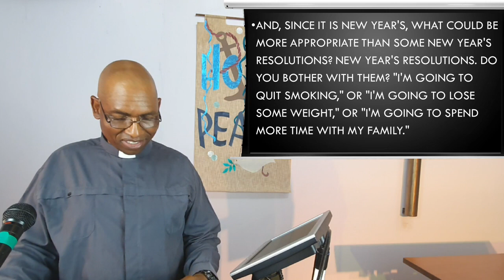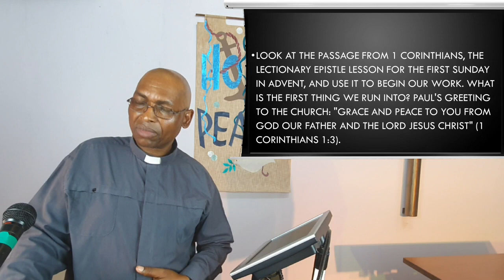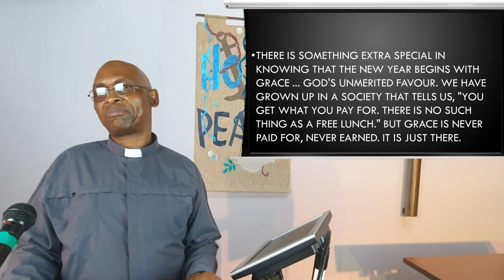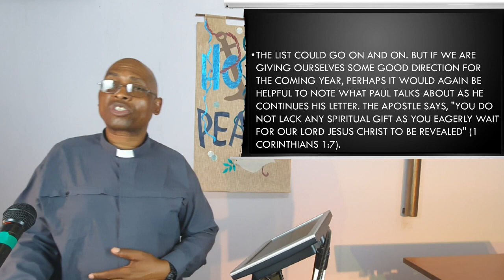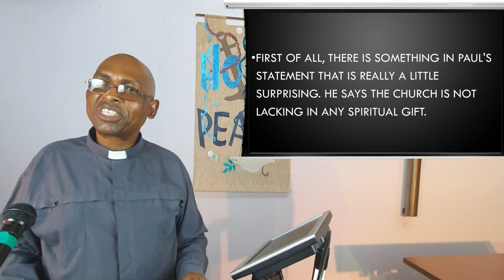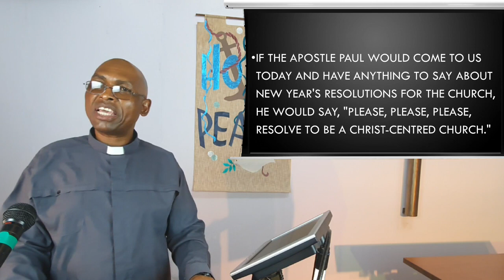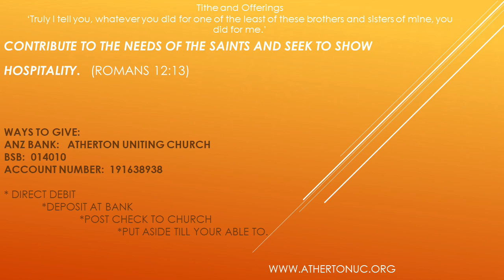2 December 2020 - "Resolutions for a New Year" - Rev Johnson Makoti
Reading:  1 Corinthians 1 : 3 - 9

We sometimes make resolutions  going from one year to the next. God's grace should be sufficient for us. Watch and listen as the Reverend Johnson Makoti guides us in our resolutions for the Church's new year.

Publishing:  A. McCosh